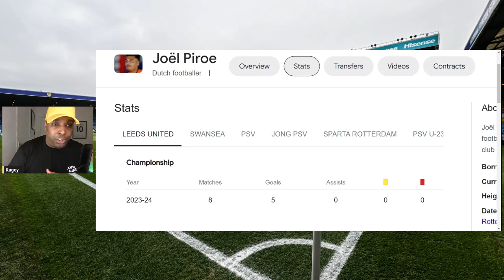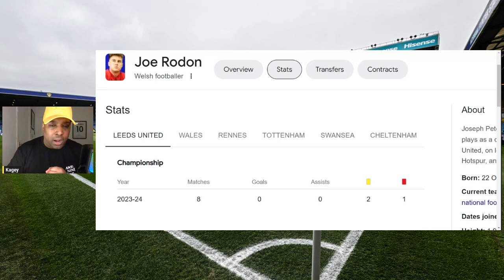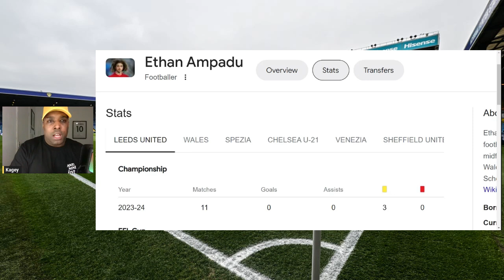Who is YOUR Leeds United Signing of the Season So Far? 💭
Who is YOUR favourite signing of the summer so far?
Who is the most important in your eyes?
Who has made the most impact with room to be even better?